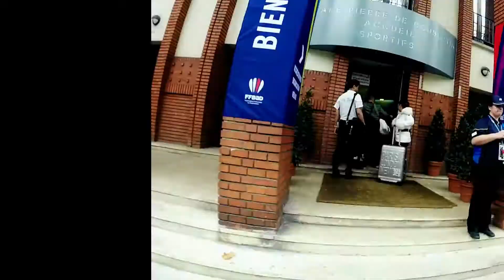IFB 2014 | Le mode d’emploi du Badminton en 4 étapes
Qui a dit que le badminton était un sport difficile ?
Revivez les séquences fortes des Internationaux de France de Badminton 2014 avec Ronan Labar, Brice Leverdez, Arif Rasidi, Chou Tien Chen, ... et apprenez les 4 points essentiels pour devenir un champion.

Images Badenko et Ey3shi3ld.